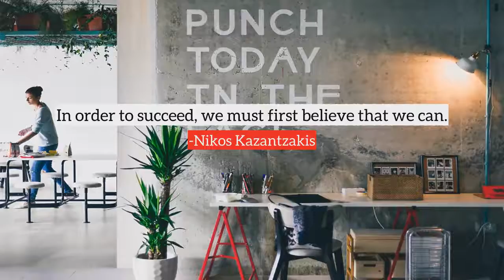Nikos Kazantzakis top Quotes, best quotes from Nikos Kazantzakis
Following are the few quotes from Nikos Kazantzakis, in this video
1) I hope for nothing. I fear nothing. I am free.
2) I expect nothing. I fear no one. I am free.
3) Since we cannot change reality, let us change the eyes which see reality.
4) I said to the almond tree, 'Friend, speak to me of God,' and the almond tree blossomed.
5) Every perfect traveler always creates the country where he travels.
6) Beauty is merciless. You do not look at it, it looks at you and does not forgive.
7) In order to succeed, we must first believe that we can.